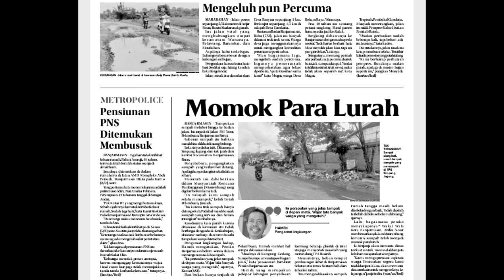hal 14(Mengeluh pun Percuma,Momok Para Lurah)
noor hikmah
pada edisi kamis 14  Maret 2024
Jalan poros
sepanjang 5,5 kilometer di Anjir
Pasar, Barito Kuala rusak parah.
I n i j a l a n v i t a l y a n g
m e n g h u b u n g k a n e m p a t
k e c a m a t a n : W a n a r a y a ,
B e l a wa n g , B a ra m b a i , d a n
Marabahan.
Tumpukan
sampah meluber hingga ke badan
jalan. Ini terjadi di Jalan PM Noor,
Pelambuan, Banjarmasin Barat.